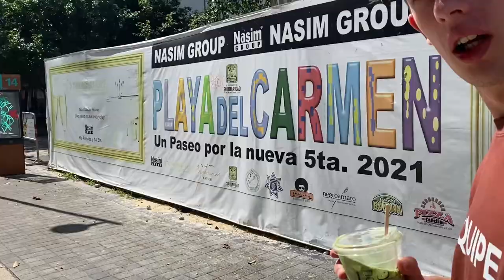THINK Global School in Oaxaca | Term 3 Mexico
Winter Term 2022